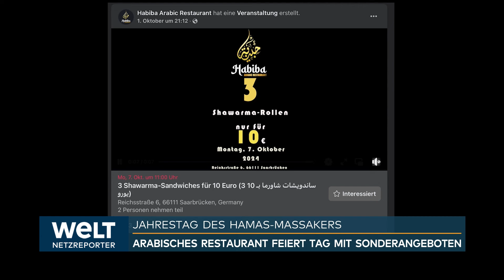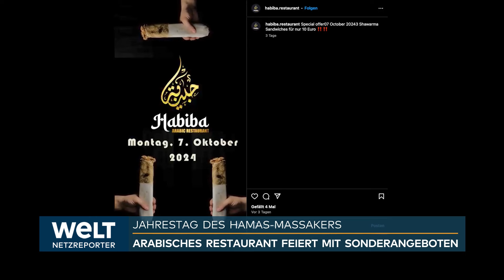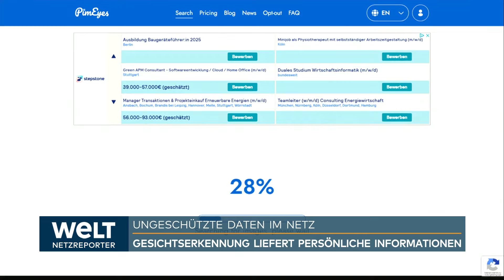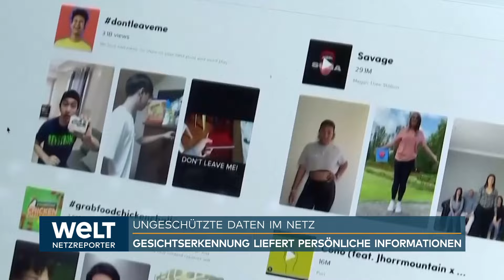NAHOST: MACRON fordert Stopp von Waffenlieferungen für Israel - Netanjahu sauer: „Schande über sie“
ESKALATION IN NAHOST: Macron fordert Stopp von Waffenlieferungen für Israel - Netanjahu stinksauer: „Schande über sie“
Frankreichs Präsident Emmanuel Macron hat das israelische Vorgehen gegen die Hisbollah-Miliz im Libanon scharf kritisiert. Bei einer Pressekonferenz am Samstag in Paris missbilligte Macron insbesondere den zu Wochenbeginn gestarteten Bodeneinsatz der israelischen Armee im Libanon. Unter Bezug auf eine von Frankreich und den USA vorgeschlagene 21-tägige Waffenruhe zwischen Israel und der Hisbollah sagte der französische Staatschef, er bedauere, dass Israels Regierungschef Benjamin Netanjahu "eine andere Wahl getroffen" habe.

Bei der Pressekonferenz zum Abschluss eines Gipfels der französischsprachigen Länder sagte Macron zudem, dass sich die 88 Staaten "einvernehmlich" für eine "sofortige und andauernde Waffenruhe" zwischen Israel und der Hisbollah ausgesprochen hätten.

Macron kündigte ferner an, dass Frankreich im Oktober eine internationale Geberkonferenz für den Libanon veranstalten wolle. Dort sind hunderttausende Menschen durch die israelischen Angriffe in die Flucht getrieben worden.

Bereits zuvor hatte der französische Präsident im Radiosender France Inter für einen internationalen Lieferstopp von Waffen an Israel plädiert, die im Gazastreifen zum Einsatz kommen. "Frankreich liefert keine", sagte Macron. Es sei vorrangig, zu einer "politischen Lösung" zurückzukehren und Waffenlieferungen "für die Kämpfe im Gazastreifen zu beenden".

Netanjahu reagierte empört auf Macrons Forderung nach einem Waffen-Lieferstopp. "Während Israel die vom Iran angeführten Kräfte der Barbarei bekämpft, sollten alle zivilisierten Länder fest an Israels Seite stehen", erklärte er. Doch Macron und andere westliche Anführer würden stattdessen Waffenembargos gegen Israel fordern - "Schande über sie", fuhr Netanjahu fort.

Macron unterstrich auf seiner Pressekonferenz jedoch auch erneut das Recht Israels, sich selbst zu verteidigen. "Frankreich ist solidarisch mit der Sicherheit Israels", sagte er.

Der französische Präsident kündigte an, dass er am Montag - dem Jahrestag des Großangriffs der Hamas auf Israel, der den Gaza-Krieg ausgelöst hatte - im Elysée-Palast die Familien französisch-israelischer Geiseln empfangen werde, welche die Hamas damals genommen hatte.

Bei dem Großangriff der Hamas auf Israel waren nach israelischen Angaben rund 1205 Menschen getötet worden. Zudem verschleppte die Hamas 251 Menschen als Geiseln in den Gazastreifen. 97 der Geiseln werden weiterhin festgehalten, von denen allerdings 33 von Israel offiziell für tot erklärt wurden.

Israel geht seit dem Hamas-Überfall massiv militärisch im Gazastreifen vor. Dabei wurden nach Angaben des von der Hamas kontrollierten Gesundheitsministeriums, die nicht unabhängig überprüft werden können, bisher mehr als 41.800 Menschen getötet.

Die pro-iranische Hisbollah-Miliz hatte unmittelbar nach dem Hamas-Angriff mit regelmäßigen Raketenangriffen eine zweite Front gegen Israel eröffnet. In den vergangenen Tagen nahm der Hisbollah-Beschuss auf Israel weiter zu, insbesondere nach der Tötung von Hisbollah-Chef Hassan Nasrallah bei einem israelischen Luftangriff in einem Vorort der libanesischen Hauptstadt Beirut in der vergangenen Woche.

Zudem griff der Iran selbst am Dienstagabend Israel mit rund 200 Raketen Israel an; es war der zweite direkte iranische Angriff auf Israel binnen sechs Monaten. Ein Großteil der Raketen konnte nach israelischen Angaben abgefangen werden. Teheran zufolge war der Angriff eine Reaktion unter anderem auf die Tötung Nasrallahs. Israel drohte dem Iran nach dem Raketenangriff mit Vergeltung.